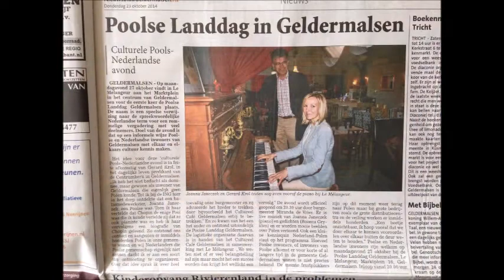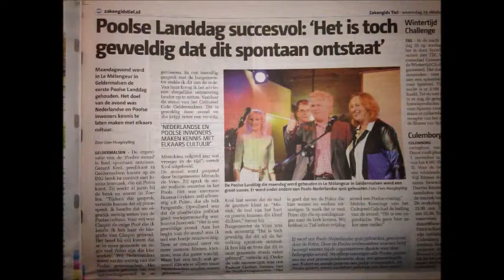Terugblik Cultureel Café Geldermalsen 2012 2015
Een persoonlijke terugblik van 4 jaar lang onwijs veel plezier in het Cultureel Café Geldermalsen. Meer dan 200 activiteiten gehad, meer dan 20.000 bezoekers. Gewoon gaaf, omdat het kan.